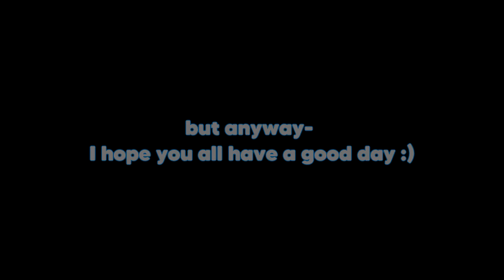So my VALORANT game got a little weird...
Today we are playing some (MOREx3) Valo with THE BOYS.

The question of the day is: Why do I keep playing this game? Like seriously, why?

If you enjoyed the video please leave a like and if you find yourself returning to the channel on a regular basis then by all means please do click subscribe as well :)